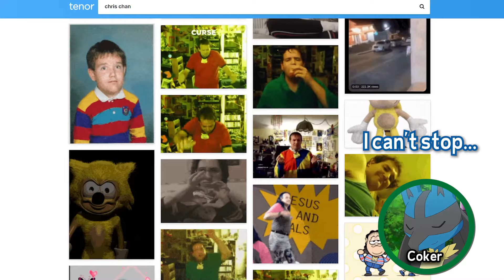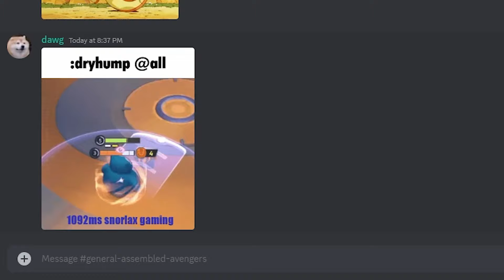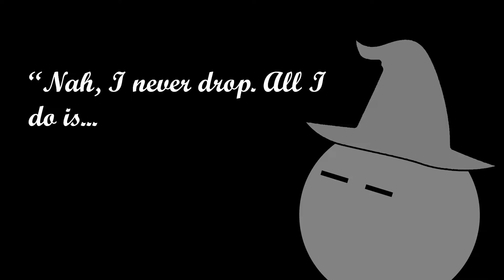Honkai Star Rail: GambLingsha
Hop on Pokémon Unite

Honkai: Star Rail Part 8 Episode 8
Honkai Spook Rail